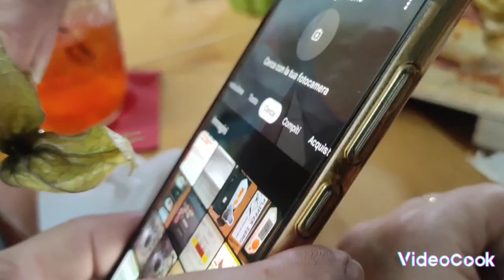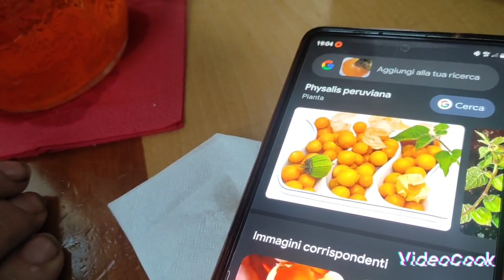ОЛЕГ ПОПОВ ВЫШЕЛ НА АРЕНУ))) ВЛОГ ГАЛИНКА ИТАЛИЯ